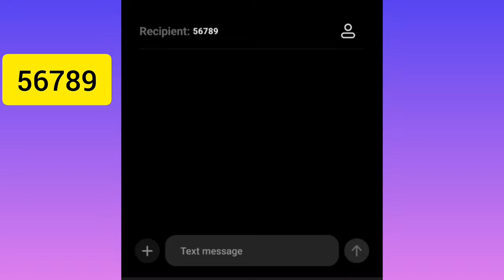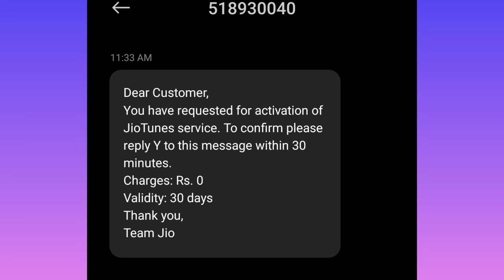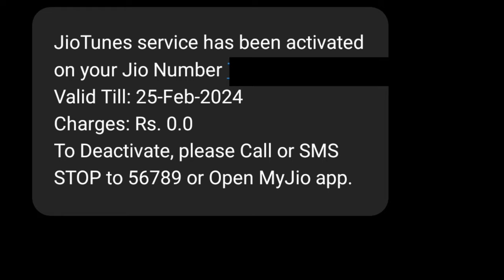jio caller tune set / how to set caller tune in jio / caller tune set pannuvathu eppadi / tamil